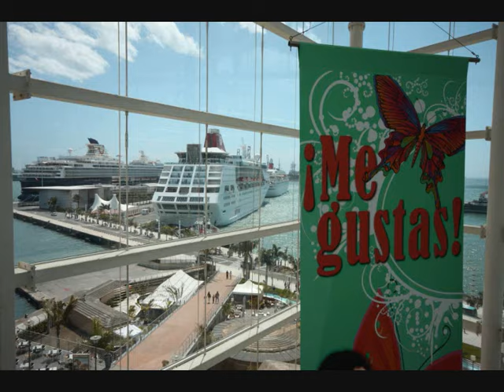Tres Cruceros en el puerto de La Luz y de Las Palmas de Gran Canaria